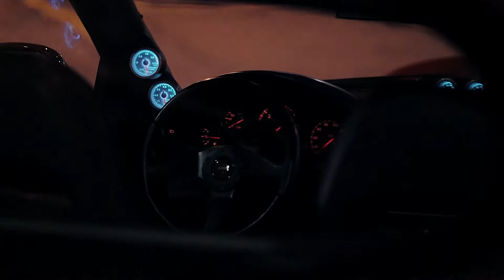LXST CXNTURY - ANDROMEDA | Mazda RX-7 Showtime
Night Riders Media is a channel for lovers of music and cars, does not receive monetization. All links of the authors of the content used in the video are in the description.